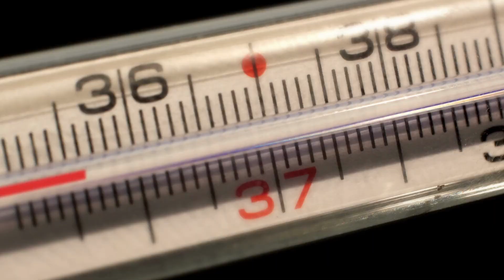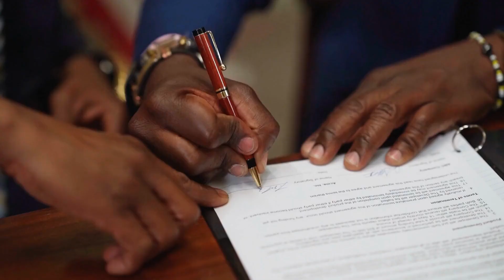England Has a Contaminated Lake: Windermere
📍⚓ Lake Windermere, England’s biggest natural lake, is contaminated.

☠️ The contamination is being caused by a toxic blue-green algae, which, according to recent tests collected by a local campaigner, exceeds the guidelines of the World Health Organization.

🦠 Blue-green algae forms when the phosphate levels in water are high. This is more common in the warmer, drier and stabler months of summer.

🏭 But many attribute blame to local water company United Utilities, which is currently allowed to dump thousands of liters of sewage into the lake whenever heavy rains cause its storage tanks to become overwhelmed.

😔 Despite who (or what) is to blame for the current crisis at Lake Windermere, what is clear for many experts is that both human activity and the climate crisis are disrupting the natural balance of the region’s beloved natural ecosystems, leading to unforeseen and unpleasant consequences.

💭 What do you think about the current crisis in Lake Windermere? Do you live there and have first-hand experience?